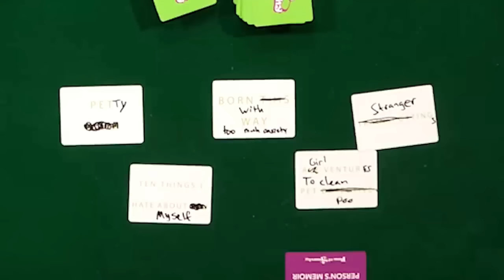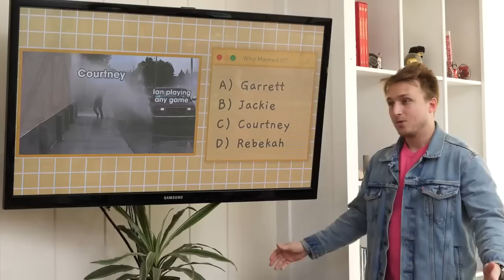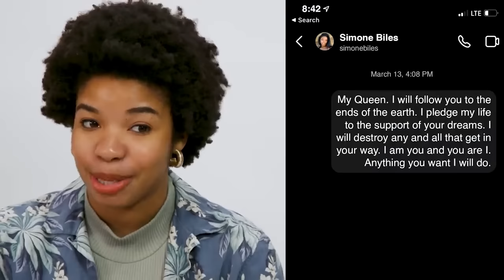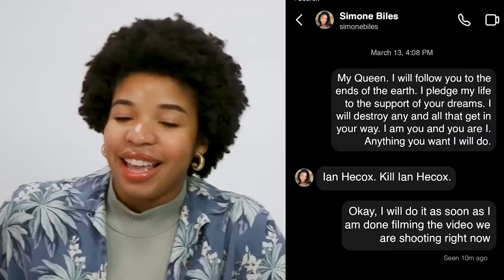Jackie & Ian being a chaotic duo for 20 minutes straight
Funny...awkward...chaotic...tension? How to describe the relationship between Jackie Uweh and Ian Hecox of Smosh? Regardless, I think they're a hilarious and underrated duo. Enjoy! Links and titles of all the original videos can be found below.